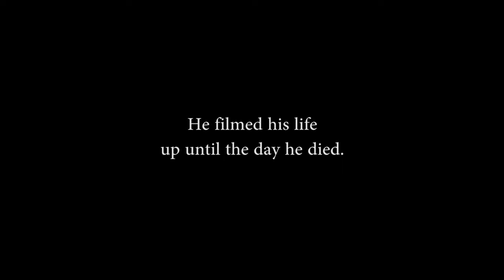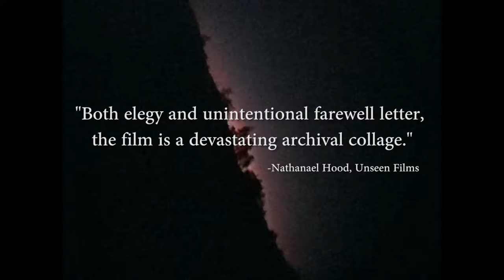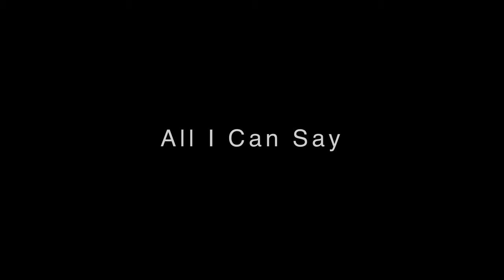All I Can Say - Trailer | In Select Cinemas and On Digital HD now!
Shannon Hoon, lead singer of the rock band Blind Melon, filmed himself religiously from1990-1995 with a video camera, recording up until a few hours before his sudden death at the age of twenty-eight. His camera was a diary and his closest confidant. In the hundreds of hours of footage, Hoon meticulously documented his life - his family, his creative process, his television, his band’s rise to fame, and his struggle with addiction. He filmed his daughter’s birth, and archived the politics and culture of the 90s, an era right before the internet changed the world. Created solely with his own footage, voice, and music, this rare autobiography is a prescient exploration of experience and memory in the age of video. It is also Hoon’s last work, completed twenty-three years after his death.

Directed by Danny Clinch, Taryn Gould, Colleen Hennessy and Shannon Hoon.
Produced by Lindha Narvaez, Sam Gursky and Taryn Gould.
Appearances by Glen Graham, Shannon Hoon, Brad Smith, Rogers Stevens, Christopher Thorn.

In Select Cinemas and On Digital HD now!

The Bulldog Film Distribution Team.